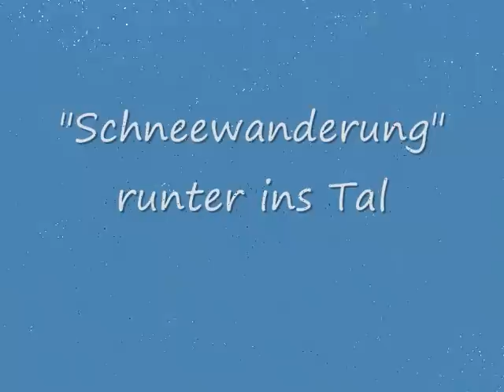Bergtour Juni 2008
Bergtour Juni 2008 im Allgäu